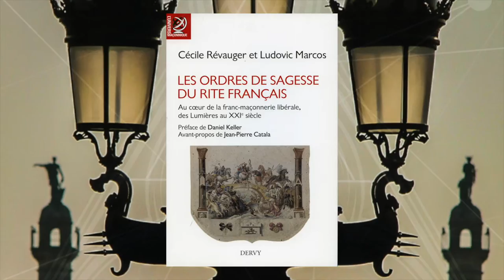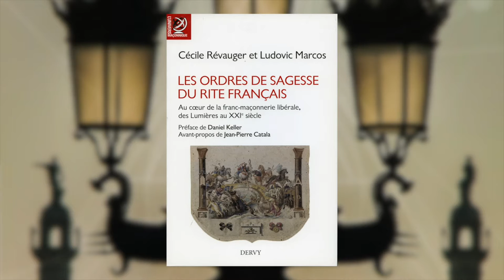Cécile Révauger - Les ordres de sagesse du rite français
A l'occasion de la 3e Biennale culturelle maçonnique de Bordeaux, rencontre avec Cécile Révauger autour de son ouvrage "Les ordres de sagesse du rite français au coeur de la franc-maçonnerie libérale, des Lumières au XXIe siècle" aux éditions Dervy.
Auteurs : Cécile Révauger et Ludovic Marcos. Préface de Daniel Keller. Avant-propos de Jean-Pierre Catala.

Notes de Musique : 04 Mozart_ Lied Zur Gesellenreise, K 468 - Les 100 Classiques - ®